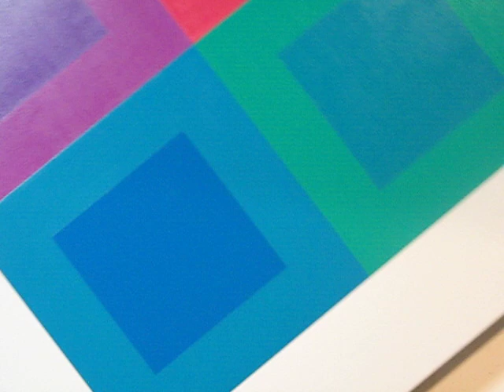Greenberg - Los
Clement Greenberg: Absztrakció, ábrázolás és így tovább (1954)
/circus mix, losi 2014./ Köszönet Seregi Tamásnak!